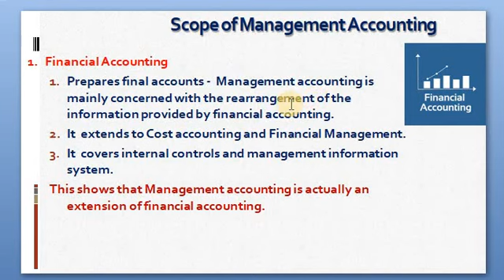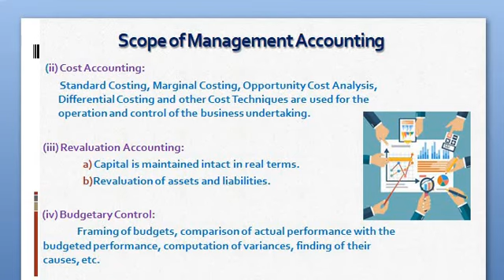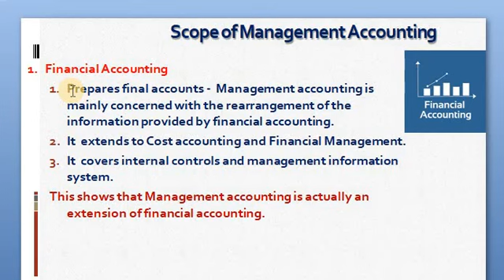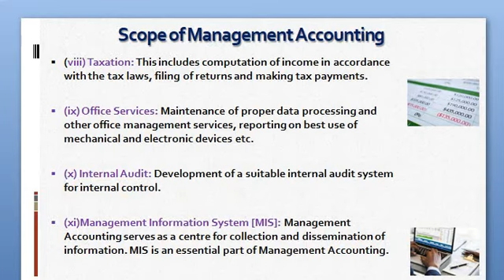Mgmt Actng 2